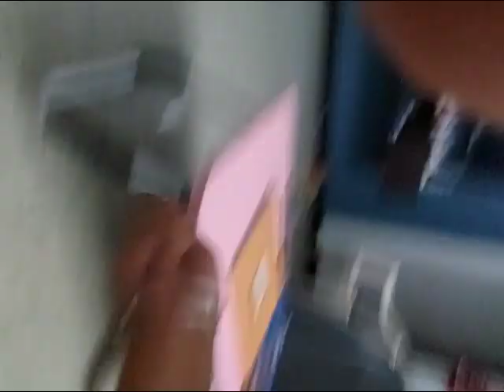Daily tamil vlog 1